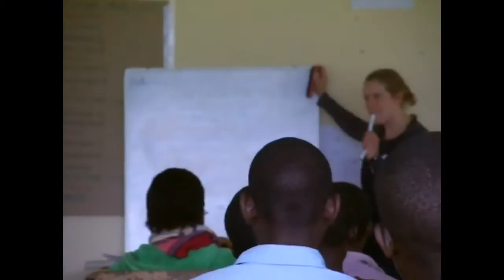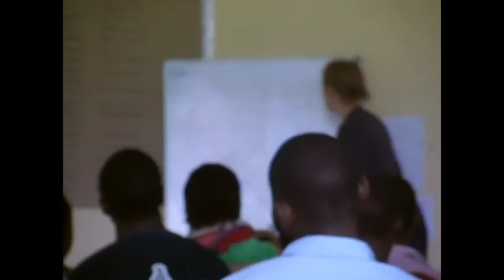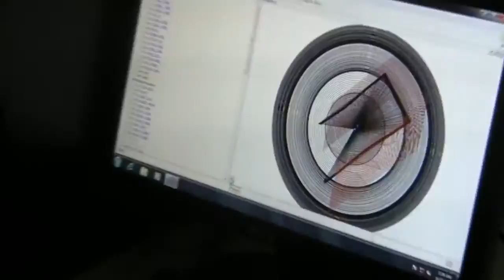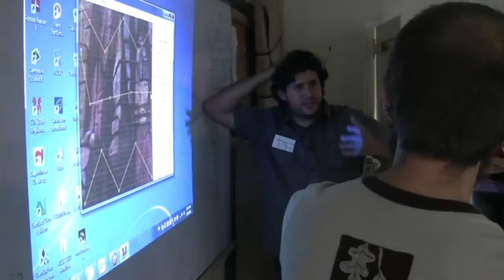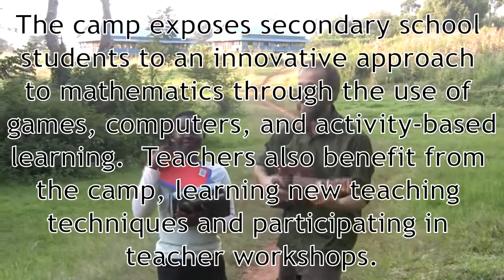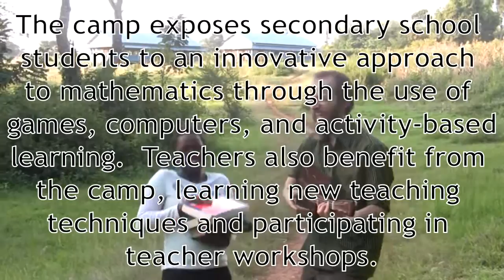Maseno Maths Camp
Clips and interviews from one of AMI's maths camps hosted at Maseno University, Kenya.